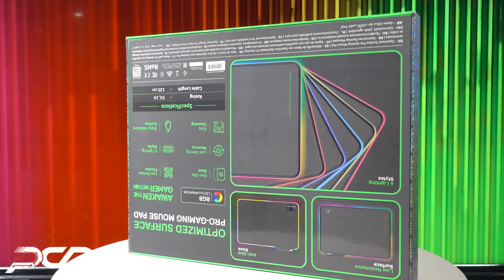VERTUX FluxPad Optimized Surface Pro-Gaming Mouse Pad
ماوس باد , تجميعة العاب , بي سي قيمنق